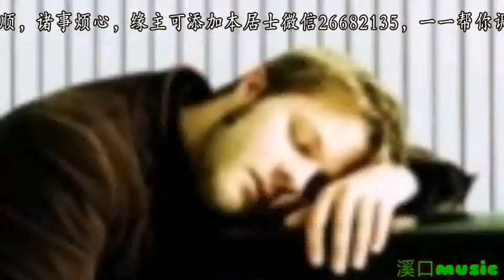日本美女喝醉后被强行拉来唱歌，一张嘴全场目瞪口呆！火到了中国！